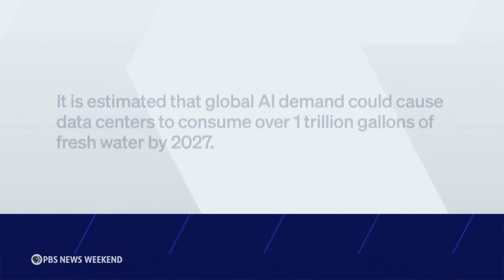The big environmental costs of rising demand for big data to power the internet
The rise of artificial intelligence is requiring faster and bigger computations for even simple tasks compared to, say, a Google search. It’s adding to the demand for more internet data centers, but these facilities come at a big environmental cost, especially for the communities that host them. Science journalist Sachi Kitajima Mulkey joins Ali Rogin to discuss.